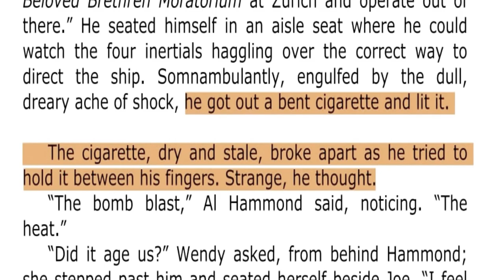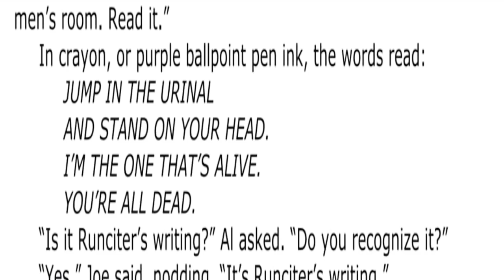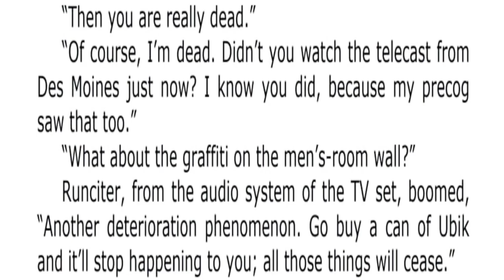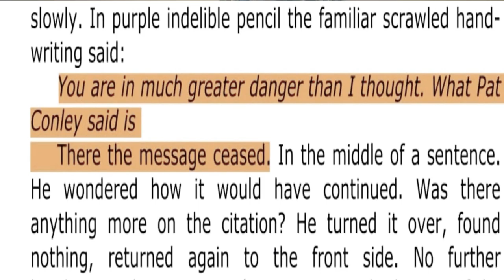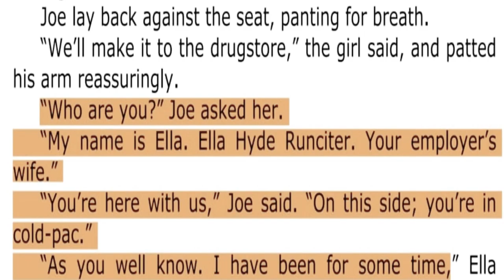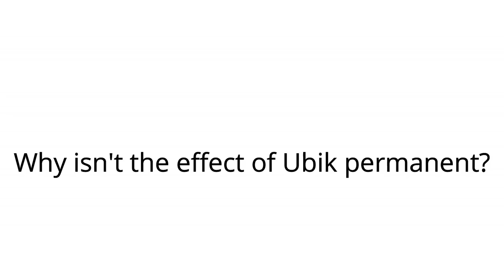Ubik by Philip K Dick - Summary and Analysis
Hi, Philip K. Dick's novel Ubik is summarised and analysed in this video.